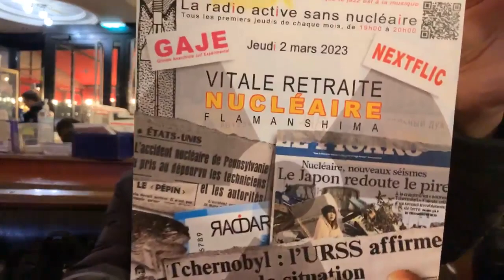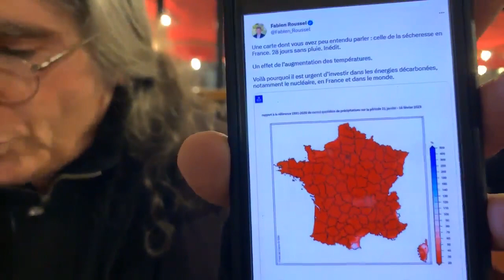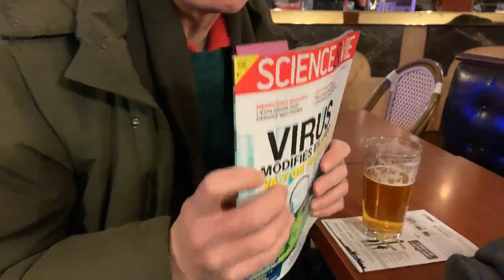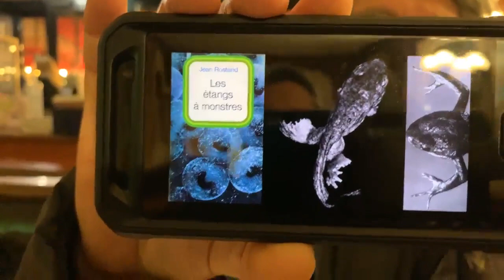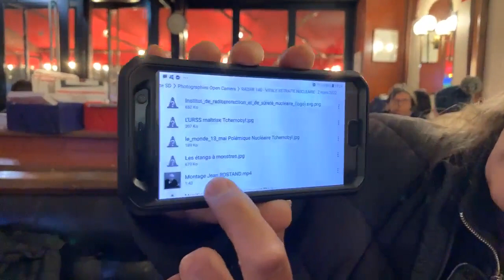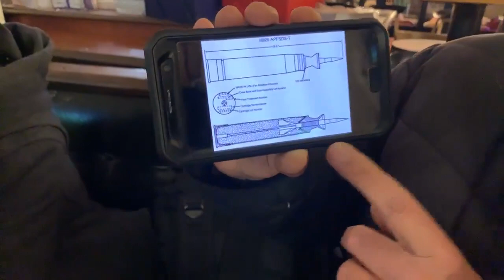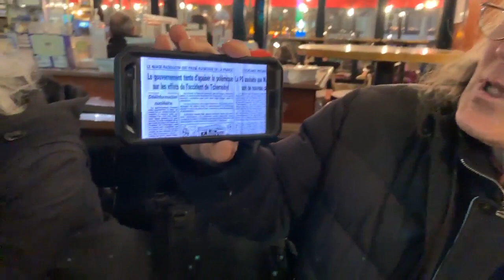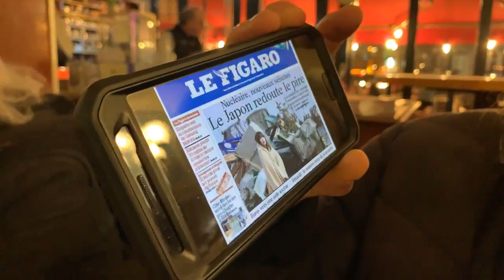Émission RADAR n° 140, du jeudi 2 mars 2023, intitulée « VITALE RETRAITE NUCLÉAIRE »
Émission RADAR n° 140, du jeudi 2 mars 2023, intitulée « VITALE RETRAITE NUCLÉAIRE », et sous-titrée « FLAMANSHIMA » :

Albert Einstein, en 1946, avait lancé un appel angoissé :

- Il faut prévenir les hommes qu'ils sont en danger de mort… la science devient criminelle.

Vous pouvez retrouver cette vidéo, ainsi que toutes nos autres émissions RADAR, sur notre page radio RADAR sur facebook :